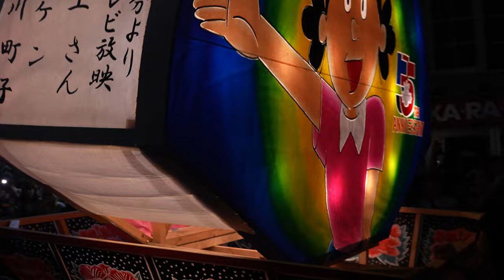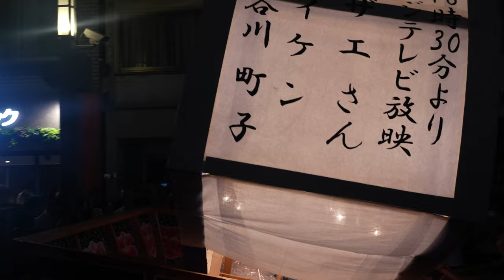第19回 桜新町ねぶたまつり2024～サザエさんねぶた